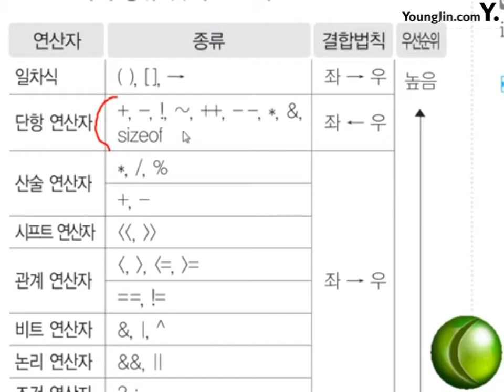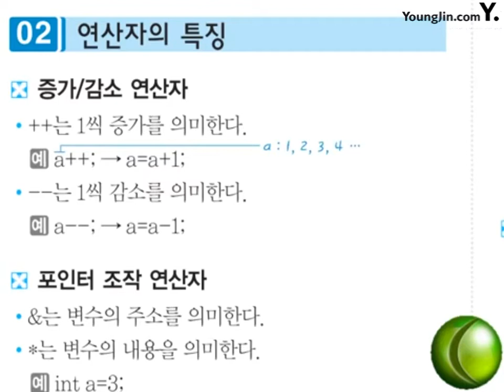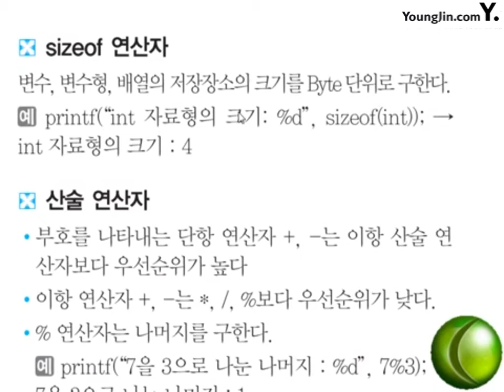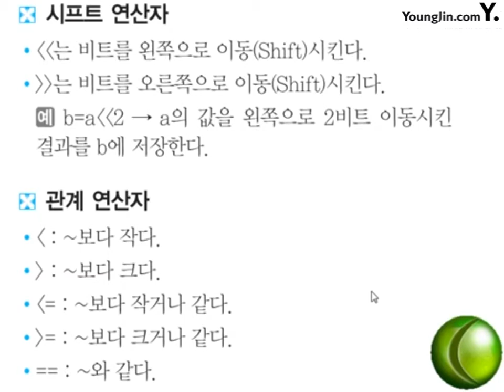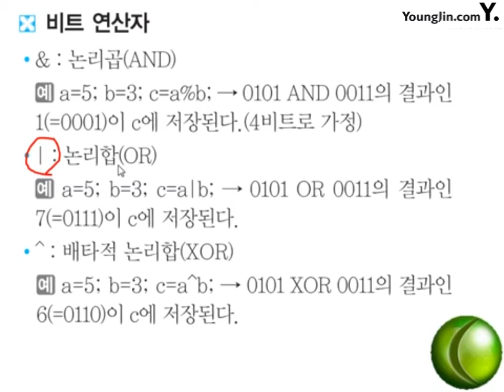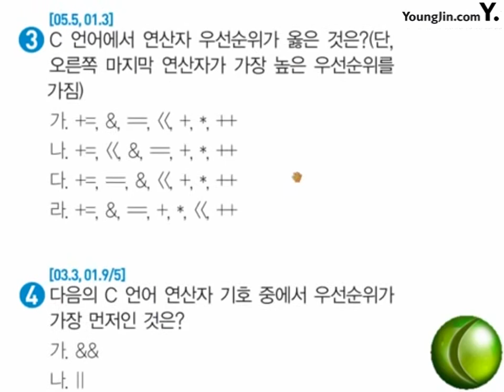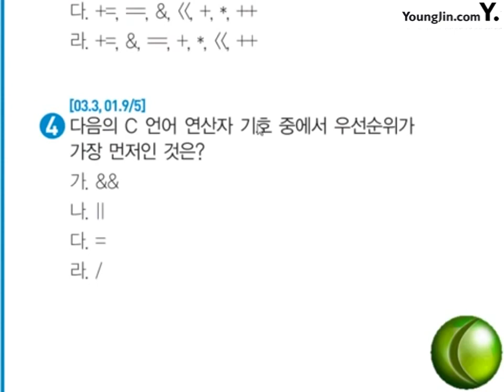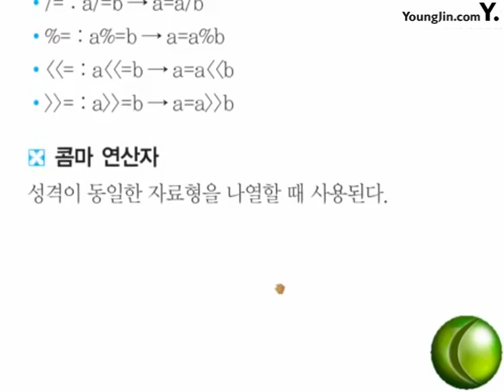포인트 36_절대족보 핵심이론